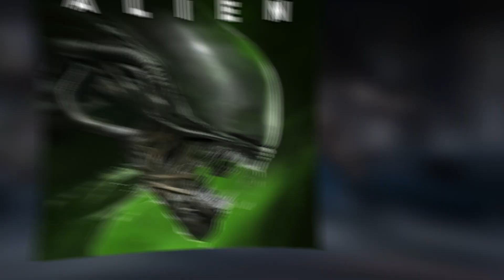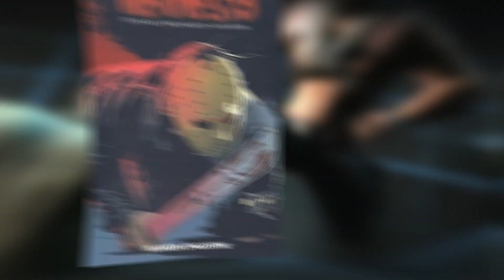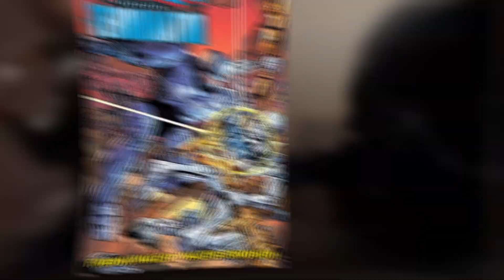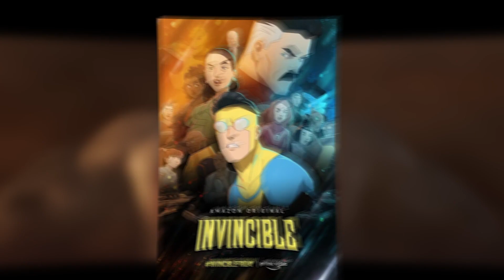TODOS LOS PERSONAJES INVITADOS EN MORTAL KOMBAT 👊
En este video te hablaremos de todos los personaje invitados que ha tenido la famosa serie de peleas de mortal kombat, desde peliculas de terror, peliculas de accion, comics y incluso del mundo de los videojuegos.

DIRECTOS 🔴📆:
MARTES, MIERCOLES Y VIERNES :

00:21 God of War
01:14 Freddy Krueger
02:03 Alien
03:05 Depredador
03:45 Jason Voorhees
04:20 Leatherface
05:07 Terminator
06:07 Joker
06:52 Spawn
07:38 Robocop
08:47 John Rambo
09:36 Peacamaker, Omniman y Homelander